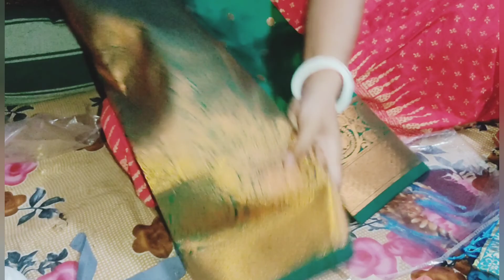করবো না করে পুজোতে সবার জন্য শপিং করে নিলাম। বরের পকেট খালি করে দিলাম। 😂😂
হ্যালো বন্ধুরা। আমার এই চ্যানেলে আপনাদের সবাইকে অনেক অনেক স্বাগতম। রোজ দিনের মতো আজকেও আমি আপনাদের জন্য একটা ভিডিও আপলোড করেছি।